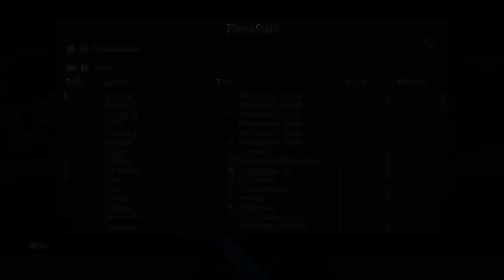FIFA 23 The next CR7 ? Player Career Mode Ep1